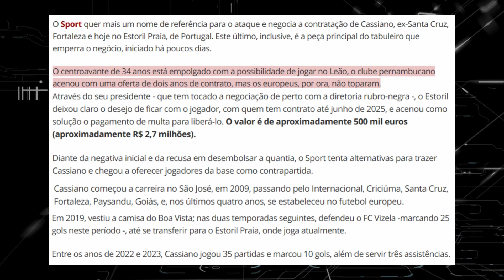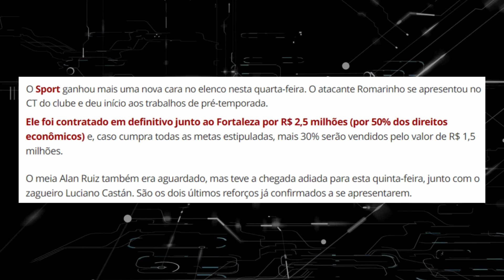SPORT QUER ATACANTE QUE JOGA NA EUROPA